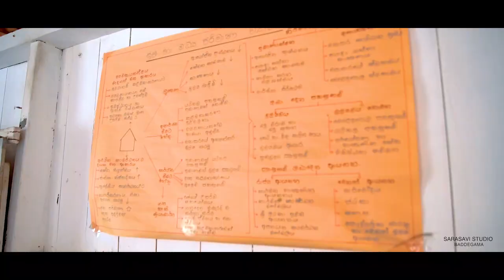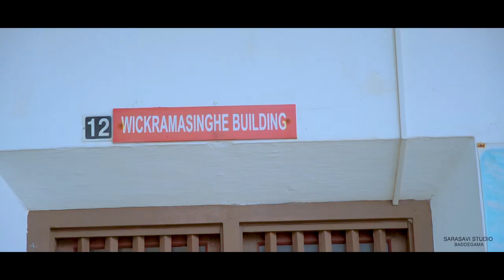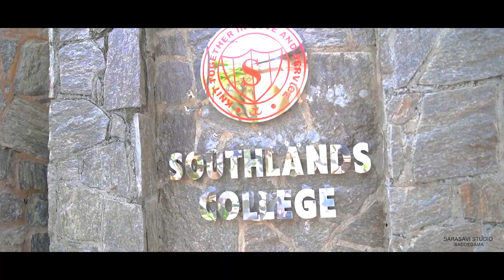Southlands College Commerce Day Trailer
Sarasavi Events Photography
Sarasavi Studio | Baddegama
For more details & Inquiries or Bookings